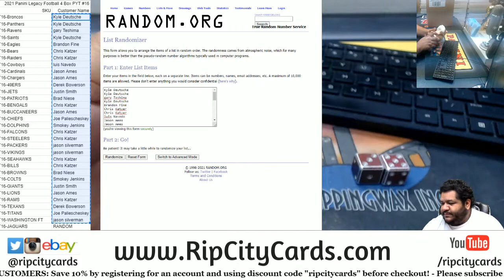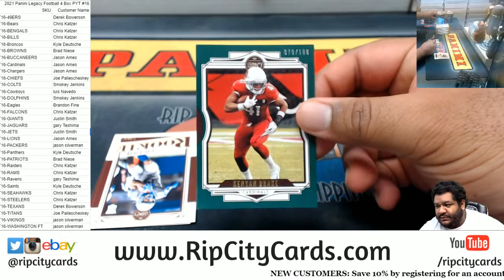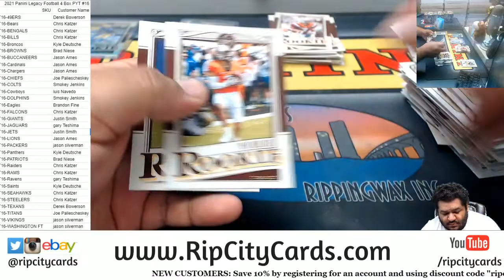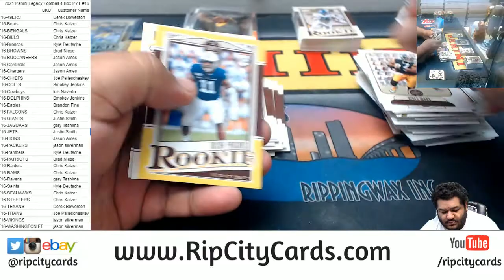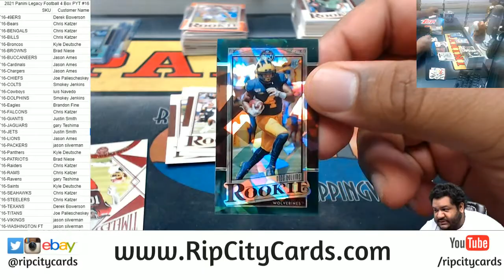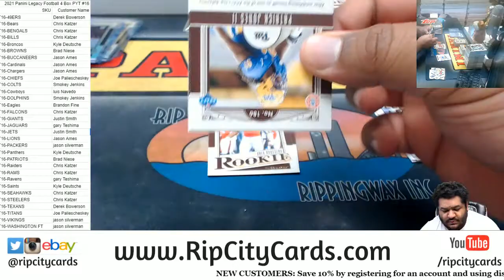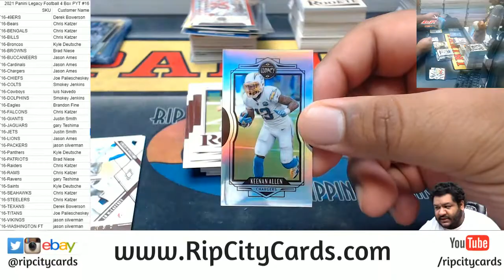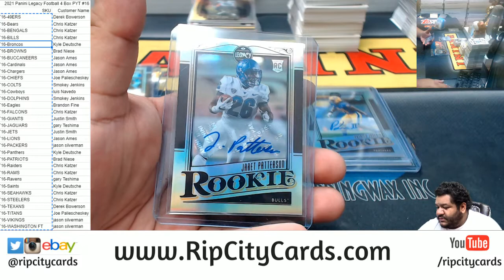2021 Panini Legacy Football 4 Box PYT #16